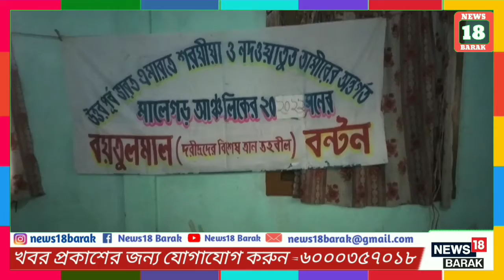মালেগড় আঞ্চলিক নদ‌ওয়াতুত্ তামীরের উদ্যোগে বয়তুল মাল তহবিল থেকে বন্যা পীড়িতদের মধ্যে ত্রাণ বন্ঠন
উত্তর করিমগঞ্জের মালেগড় আঞ্চলিক নদ‌ওয়াতুত্ তামীরের উদ্যোগে বয়তুল মাল তহবিল থেকে বন্যা পীড়িতদের মধ্যে ত্রাণ বন্ঠন।

News18 Barak ইউটিউব চ্যানেলে প্রিয় দর্শকবৃন্দ কে স্বাগতম। আপনাদের সহযোগিতা এবং ভালোবাসা আমাদেরকে এগিয়ে যেতে উৎসাহিত করে। খুবই অল্প সময়ে আমরা অনেকটা পথ অতিক্রম করেছি এখোনো যাত্রা অনেক দুর। তবে ইউটিউবে আমাদের যাত্রা সবে শুরু হয়েছে। আপনাদের আরো সহযোগিতা ও ভালোবাসা এবং আশির্বাদ কামনা করছি। আপনাদের সবার মঙ্গল হোক, সমাজে শান্তি সম্প্রীতি ও ভ্রাতৃত্ব অটুট থাকুক। অন্ধকার থেকে আলোর পথে নিয়ে যেতে খবর প্রকাশিত অব্যাহত থাকুক এই প্রত্যয়ে News18 Barak, সত্যের পক্ষে সর্বদা অবিচল।